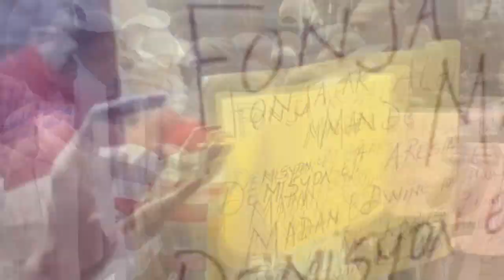Wipip, Senatè Youri Latortue pa manje ni dòmi aprè Abinader metel nan lis gang ki pak antre lakay li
Ansyen senatè Youri Latortue pa manje, li pa dòmi aprè Abinader metel nan lis gang pou pal lakay li